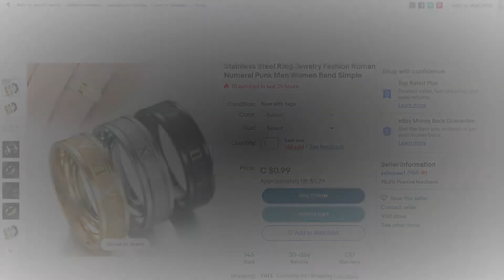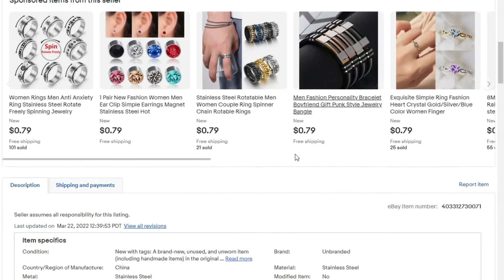Stainless Steel Ring Jewelry Fashion ~ Men Women Band Simple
Stainless steel finger ring, harmless to health.

Good quality, delicate arts and crafts. Nice gift for your beloved one.

Designed with Roman Numeral

Gender: Women's, Men's

Material: Stainless Steel

Occasions: Anniversary, Engagement, Party, Wedding, Cocktail, etc

Ring Size:6,7,8,9,10,11,12,13